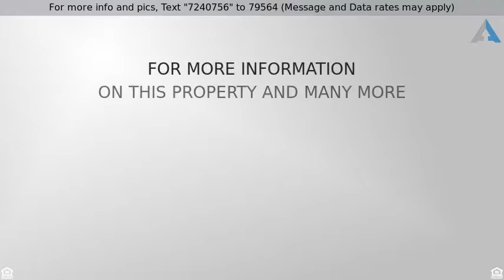Priced at $193,000 - 0000 County Rd 3830, Wolfe City, TX 75418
Beautiful Ranch!

Great 38.58 acres to build on or to have livestock, lots of pasture and trees.